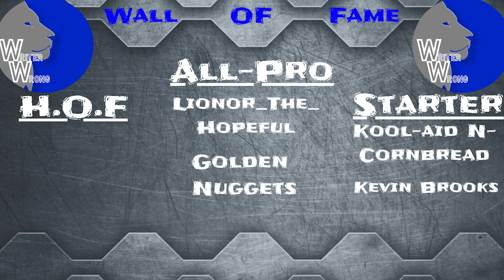Detroit Lions BIG BOARD Post COMBINE!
WriterWrong Breaks down the Detroit Lions & The Detroit lions' big board after the combine has concluded. Many players saw their stock rise and fall. Injuries, measurements, and off-the-field issues all occurred and many teams changed their boards throughout the week. My current big board
Jalen Carter, DT, Georgia
Will Anderson, Edge, Alabama
Christian Gonzalez, CB Oregon
Anthony Richardson, QB Florida
Tyree Wilson, Edge Texas Tech
Devon Witherspoon, CB Illinois